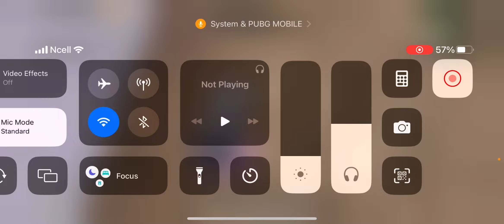PUBG MOBILE || 🔥HIGHLIGHTS 🔥 BOOM BAAM🔥pubgmobile